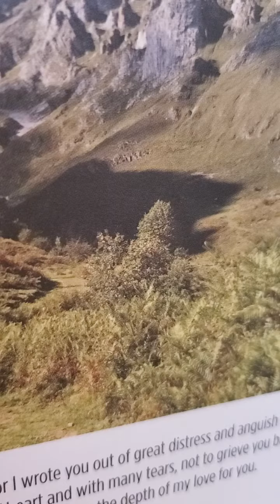Daily home bible readings Sunday school September 24 2022 ages 25 and over ages 18 to 24